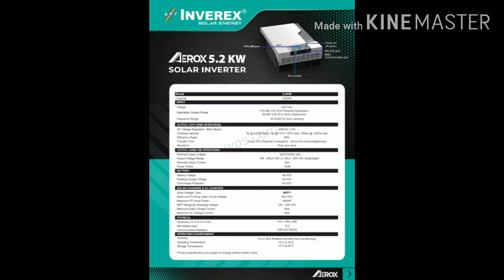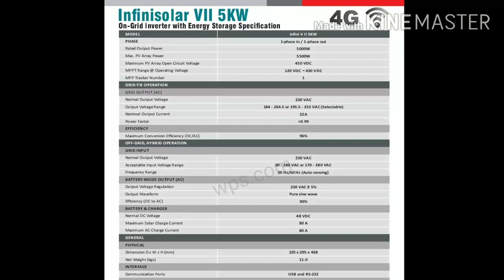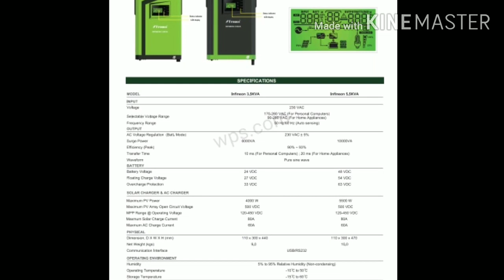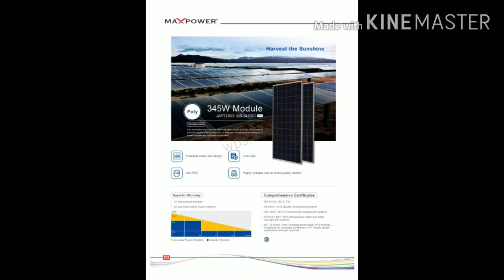Best Solar inverters And Panels in pakistan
In this video i told you about All types of inverters and solar plates with specofication